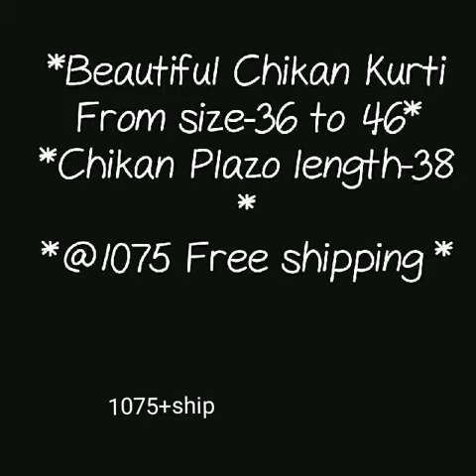smart lacknow chikan kurti plazzo white chikan kurti plazo festival collection holi special 2019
chikan kurti palazzo set,
chikankari kurti with palazzo,
readymade chikan kurtis,
chikankari palazzo suits online,
chikankari kurta with palazzo pants,
chikankari kurti online,
chikankari kurta with palazzo online,
chikan kurti online flipkart,
chikan kurti with palazzo,

1 . watsup for order: 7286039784
 2. no negotiations please
 4.Sorry, cash on delivery service is not available
 5.payment can send through RTGS,,google pay or paytm,account transfer.
 6.Dispatch will be with in 2 3 day after payment
 7.After dispatching we will send you courier number through watsup
 8.Depends on distance item will receive.normally 7 to 10 working days
 9.Take video at the time of parcel open
10.if you find any damages you can returned to same address
11.we supply all over  india,and overseases also.